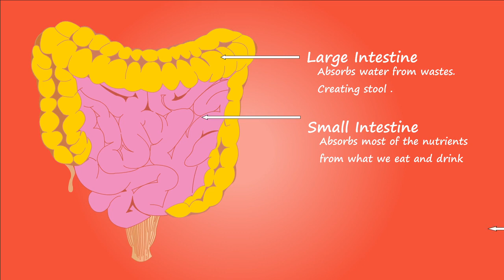Intestines Parts and Function Animation